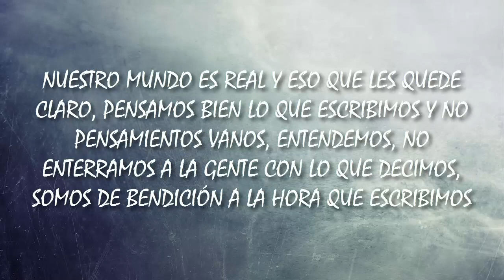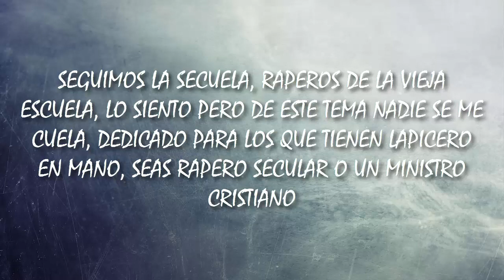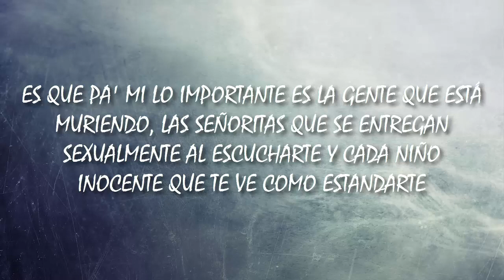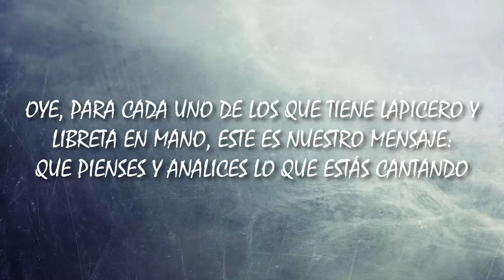03. Piensa Bien RMX / Bless-B Feat Mr. Meri / Más Calle / Video Lyric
Piensa Bien RMX / Bless-B Feat Mr. Meri / Más Calle / 2011